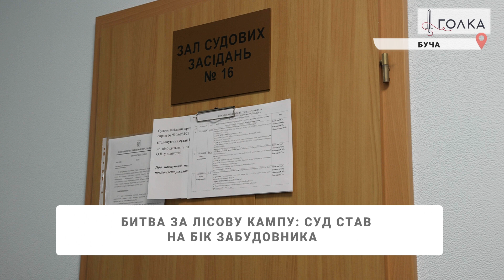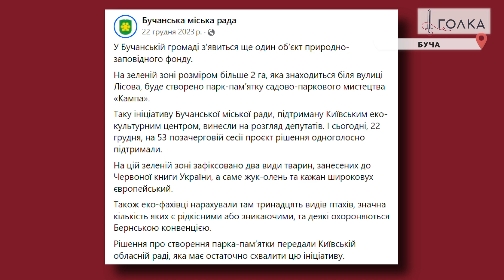БИТВА ЗА ЛІСОВУ КАМПУ: СУД СТАВ НА БІК ЗАБУДОВНИКА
😤Цю зелену зону рятували від тітушок, які влаштували стрілянину. Це місцевість “Кампа” у Бучі. Тут ростуть кількасотлітні дуби та граби. Пристолична земля – дорога і забудовників зупиняти дуже важко.

🧑‍⚖️Долю збереження зеленої зони мав вирішити Київський обласний господарський суд 21 травня. І вирішив… на користь забудовника, який пов’язаний із ексмером Ірпеня Володимиром Карплюком. Це Антон Мирончук.

⚡️Рішення суду з’явилося дивним чином менше, ніж за добу після засідання трійки суддів (Михайло Яковлєв,  Юлія Михальська, Євген Шаптала). Рідкісний випадок, коли рішення з’являється настільки швидко.💰

☝️Активісти звернулись до прокуратури і просять доєднатись до справи у Верховному Суді. І це слід зробити, аби захистити унікальну зелену зону і посилити позицію громади.

📺 Розклад етерів з 17:00 по 19:00